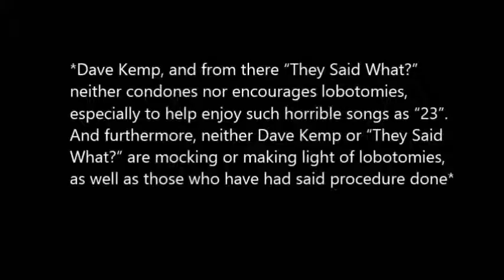Episode 1 of They Said What - "23"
This is my first of many vlogs about what I feel is horrible music, and I felt what better way to kick off my vlogs than with the worst song that I've heard in a long time... "23" by Mike Will Made It (Feat. Miley Cyrus, Wiz Khalifa & Juicy J.).

"23" by Mike Will Made It (Feat. Miley Cyrus, Wiz Khalifa & Juicy J.)
"Achy Breaky Heart" by Billy Ray Cyrus
"Strait Playin" by Shaquille O'Neal
"My Way" by Frank Sinatra
The clip from the TV show "Friends"

I'll listen to it and depending how I feel about it, I might make an episode about it (and will give the proper thanks to those who pointed it out to me).